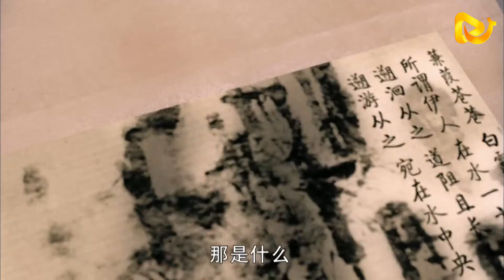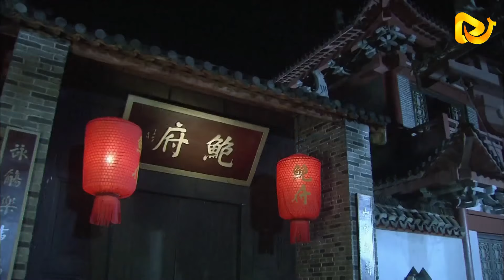《白蛇降妖記》|《White Snake Record》EP04👉白蛇妖精苦苦修行千年化身#刘诗诗 ，意外邂逅江南才子，美女現出原形要和男人生孩子，人妖虐戀就是展開......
Drama title：《白蛇降妖記》|《White Snake Record》
Starring：刘诗诗、刘宇宁、赵丽颖、邱心志、傅淼、郑敏
Synopsis：青蛇為救白蛇白素貞，誓破法海“雷峰塔倒，西湖水幹”的咒語，不惜犯險偷得天界鎮水法器--淨瓶，此舉引起天界大亂，負責看守淨瓶的蓮花童子哪吒受到牽連被貶下凡，重新投胎為人，完成找回淨瓶的使命，以救黎民蒼生於水深火熱當中。 十八年後，鮑仁長大成人，消失了十八年的淨瓶受到感召，終於出世。 天上、人間各路人馬為了淨瓶展開了激烈的爭奪，鮑仁和小青之間也產生了愛恨交織的情愫。 一百多年後，鮑仁輪回成了李靖之子哪吒，受盡輪回之劫數，終重返天庭，而雙雙則化身為身邊的梅花鹿，最後為他銜來乾坤圈，一同隨太乙真人而去。